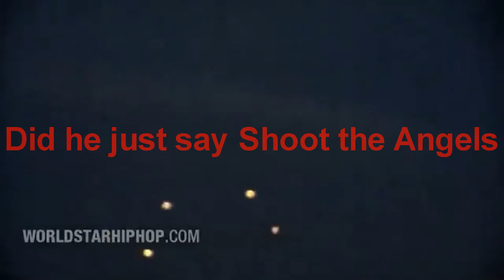UFO's 2016 =Every eye shall see (Yahawashi)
(Sightings of Angels from state to state and around the Globe)